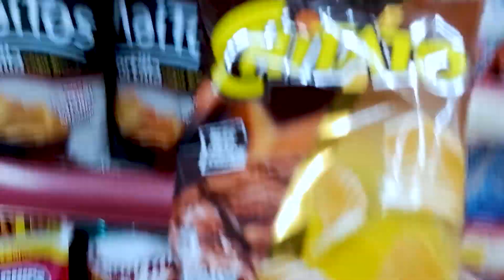Yupi | Borong Permen Yupi | Kinder Joy, Coklat Chacha, Chiki, Chitato, Nyam Nyam Banyak Banget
Hari ini masih Borong Yupi | Borong Permen Yupi | Kinder Joy, Coklat Chacha, Chiki, Chitato, Nyam Nyam Banyak Banget.